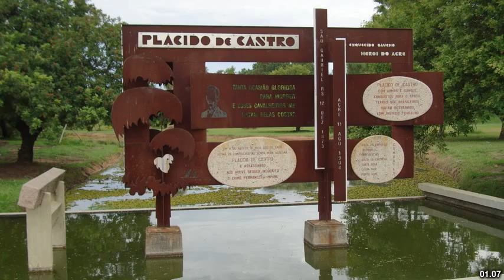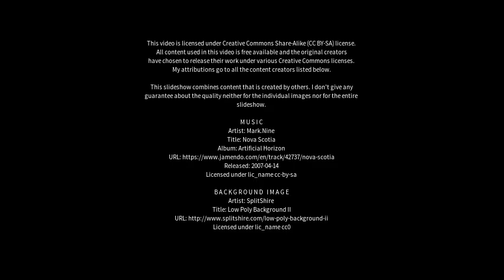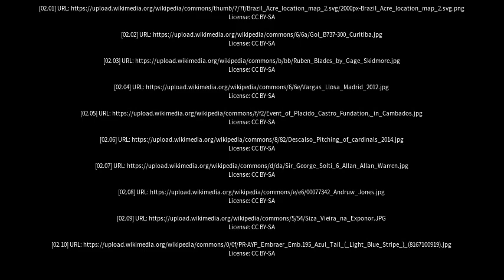Best places to visit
Best places to visit - Plácido de Castro (Brazil) Best places to visit - Slideshows from all over the world - City trips, nature pictures, etc.